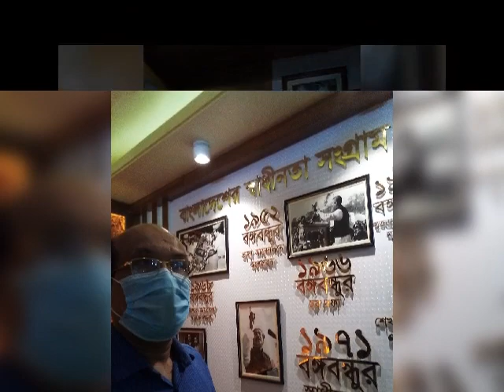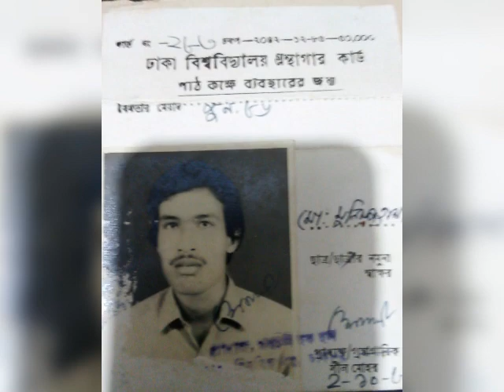2 June 2021